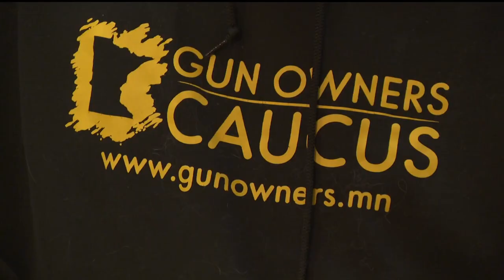Renewed call for gun legislation at MN Capitol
In wake of another mass shooting at a Nashville elementary school, lawmakers in Minnesota are pushing for expanded gun control.